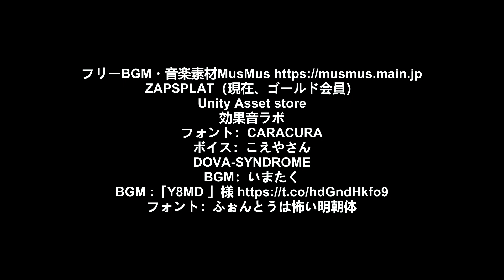【心霊 事故物件】`変態家族,が住んでいる家に潜入した結果とんでもない呪いを発見しました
ドライブのBGMは基本稲川淳二です